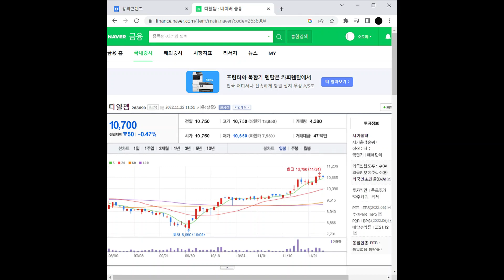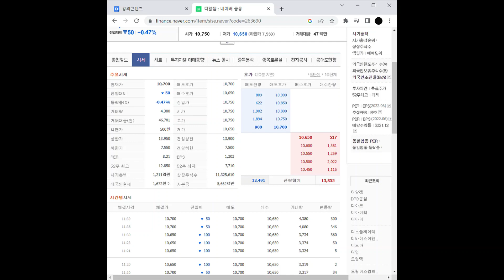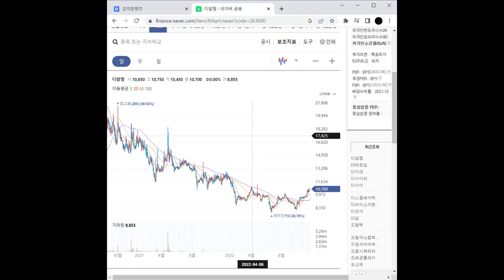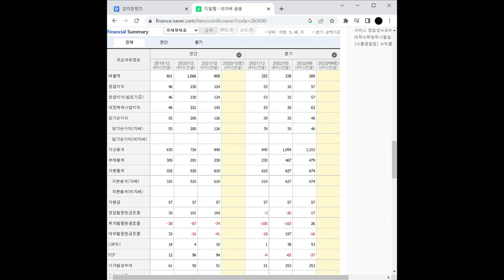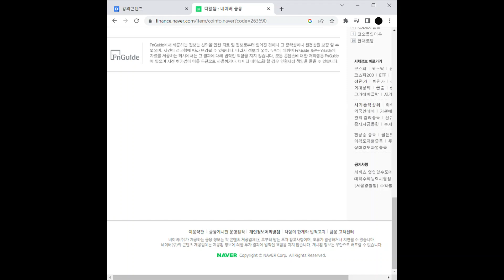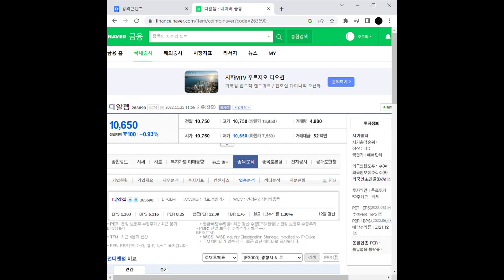디알젬 주가 전망 및 차트 분석